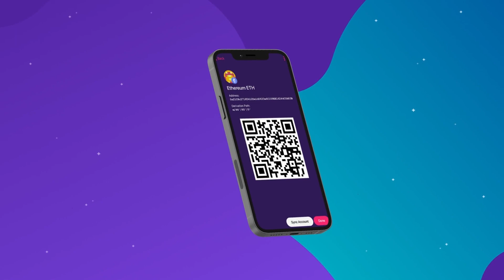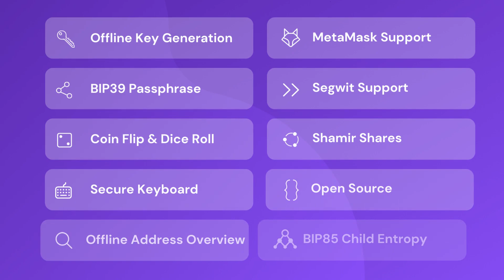La solution AirGap – Une introduction 🇫🇷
Avec AirGap, votre smartphone de rechange peut devenir votre nouveau porte-monnaie matériel. Installez AirGap Vault sur l'appareil dédié, éteignez tous les réseaux, et vous êtes prêt. La communication avec les applications compagnes, AirGap Wallet, MetaMask, BlueWallet et Sparrow Wallet, se fait uniquement par le biais de la lecture sécurisée du code QR.

 Un smartphone offre les conditions parfaites pour un portefeuille sécurisé : il comprend des puces de sécurité et biométriques éprouvées, qui vous permettent de stocker vos graines en toute sécurité. Il dispose également d'un grand écran tactile, qui offre une facilité d'utilisation fantastique. Enfin, il comprend un appareil photo, qui constitue le seul moyen de communication, grâce à la lecture du code QR.